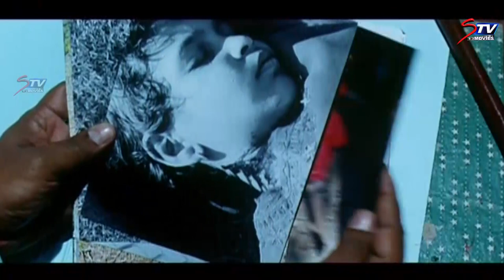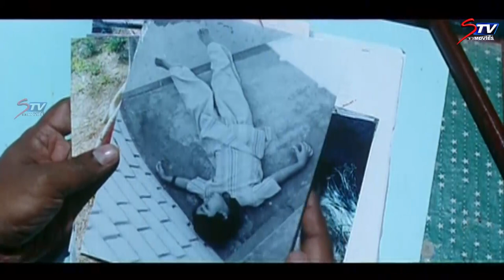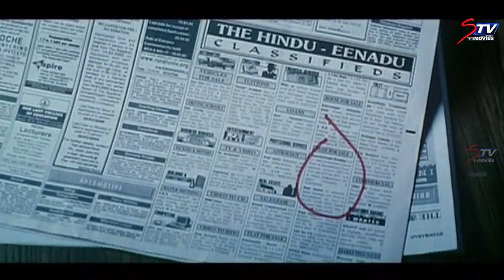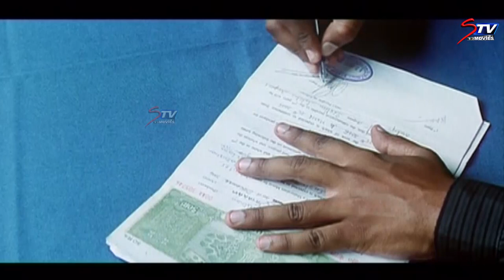Bhayam Bhayam | Super Hit Horror Full Movie | Tamil full movie | new tamil full movie upload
Film starts showing numerous children kidnapped and get cut at the neck by a psychopath. By the time children gets admitted, they will be dead due to severe cut at the neck and bleeding. One child whom police after intense chase is saved by Dr Ramdas, a surgeon. The police under Saju Paul searches intensely for the psychopath but ends up in a jeep chase. The psychopath gets killed during the chase by his car hit onto rock which causes the car explosion and police could only find the burnt dead body. Now Dr Ramdas and wife Shyama lives in a flat. Their daughter are naughty but are disturbed . So Dr Vinod is consulted. Dr Vinod advice to get a good home instead of flat for his children to run and play around the house like in his traditional family house. Dr Ramdas and wife search numerous houses but could not find a good one. Fed up with the search Shyama tells don't call her anymore. Finally Dr Ramdas finds the Hillview house advertisement in newspaper and go and see the house. Dr Ramdas likes the house. Finally Dr Ramdas and his family start staying. That night the bathroom toilet flushes automatically. Ramdas tell will call plumber to repair it the next day. Ramdas go for work. Shyama start experience mysterious presence. The bathroom shower gets on automatically. The big photo frame, in pujaa area, falls down from the wall without any stimulus. Somebody rings the calling bell but Shyama opens and find nobody. Gopalan comes during one such ring. Gopalan is a cook who is asked to help them by Ramdas. Gopalan goes to market to buy things and while come tries to steal biscuit packet from a shop. The shop keeper and people catch him in the middle of the bare area nearby the Hillview home. One Malayali fellow pass that way whom Gopalan tells he could not find any malayalis and if going nearby hill view home, both of them together go. But the Malayali fellow tells all are afraid to go that area as some supernatural presence is there even in morning time. And then leaves that area leaving Gopalan alone. Gopalan fear stuck, tries to walk but feels somebody chasing, and started running to hill view from the bare area. Gopalan see window curtain burning and runs up the staircase calling Shyama who come to know only when Gopalan screams fire. The fire is shut down. Shyama tells Ramdas to shift to another house. Ramdas resist and then consults Dr Vinod. Dr Vinod tells consult the Vasthu jyothisan. Vasthu jyothisan after identifying lack of interest from Ramdas, gets ready to perform Vasthu only after Ramdas tells to proceed with the Vasthu. Vasthu is done. Ramdas and Shyama gets more braveness and happiness and goes for a trip with children. Then the night Ramdas plan to go for movie. Dr Ramdas now sees a blood covered man figure upon closing the window. But Ramdas goes with his family for the movie. During this time Gopalan have a good bath and tries to have food after calling to radio station for a song with dedication to his close people. Upon looking to next room, Gopalan see something and gets afraid and jumps out of the house through the window. Ramdas and family come back. Gopalan tells he is leaving that night itself and goes away. Now Ramdas is called to attend a patient who is murmuring and breathing fast. The patient is given some medication. Next day a child is brought with a deep cut in the neck to Ramdas house. The child dies as Ramdas gets no time to repair the cut in the neck. Saju Paul warns Ramdas to be careful as some psychopath seems to be active like a psychopath before because again numerous children are getting kidnapped and cut in the neck like previously. Shyama gets a call from Stalin who stay next to their house. Shyama enters the house and see Stalin dead with a knife penetrating stuck onto his head. Saju Paul comes to protect them because that night again people has gathered to catch the psychopath. Dr Vinod has previously told Saju that another psychopath more cruel must have risen as due to psycho behavior, he wants to take the role of the previously killed psychopath. Saju Paul goes with Shyama and children in police jeep but in the middle of the bare road, the psychopath attack and defeat Saju Paul. This time Shyama runs with children but Shyama falls down,get hurt and unable to move. One child goes up the road. This time Ramdas arrives in his car as he tried previously to call but nobody picking the phone. Ramdas goes in search of others down the forest. Ramdas finds Shyama. This time second child is caught and about to be killed by psychopath. Ramdas fights with the powerful psychopath who defeats Ramdas easily. Again the psychopath try to kill the second child. Ramdas takes a big stone and hits down the psychopath. Film ends with Saju call Ramdas telling he got promotion as commissioner. Ramdas tells he don't want to leave the house as he feel in earth if heaven is there, that will be his house.The movie was a sleeper hit at the box office
Category